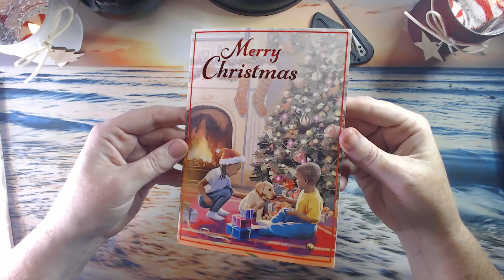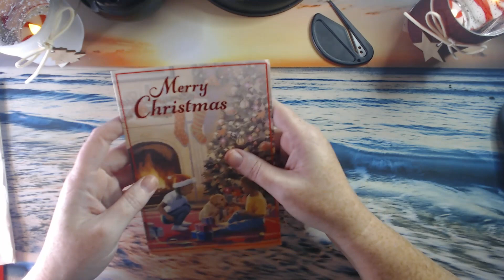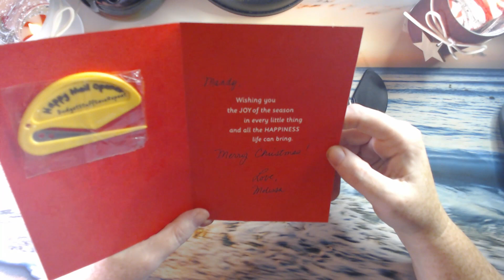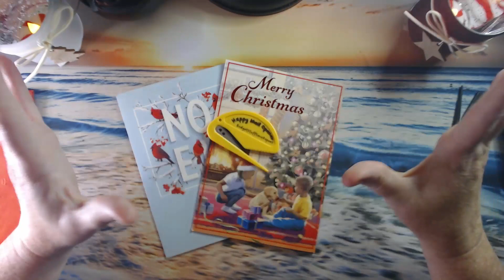Look I got Happy Mail!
It makes smile every time I receive happy mail. I want to say thank you to:
Jacqueline @jacquelinesbasketarrangeme4914
Melissa @BudgetStuffSaveRepeat
for the happy mail. It really made my day!

💜💜💜Etsy Shop 💜💜💜

💜💜💜Amazon wishlist 💜💜💜

💜💜💜About me:  💜💜💜
Hi, I am Mandy. Nice to meet you. I am married and have two teenage girls. I started my budgeting journey because I was tired of living from paycheck to paycheck. I started this channel to help keep me accountable. Plus I wanted to show that no matter your income, you can save money.

Happy Mail
Mandy

💜💜💜AFFLIATES 💜💜💜

Fetch:
Code: UF6FW2

If you would like my content, how about buying me a coffee

Credits:
Thumbnail and opening were created with Canva.com
Video editing was performed with Filmora
music for opening: